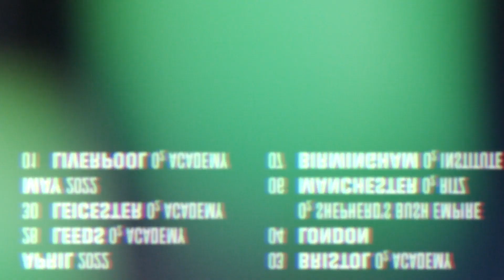Tom Meighan | 2022 Tour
Back on the road with my new band and looking forward to see you all!

The live show will blow your mind.

Gonna play my new tunes and some classics too.

Bring it on! Tom x